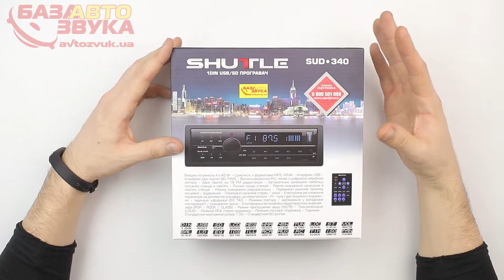Автомагнитола Shuttle SUD-340 Black/Blue